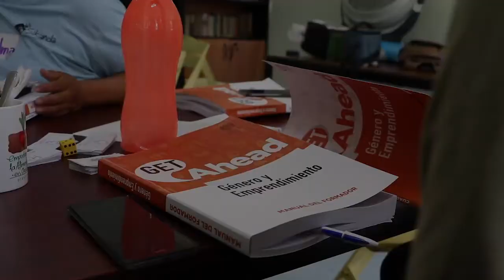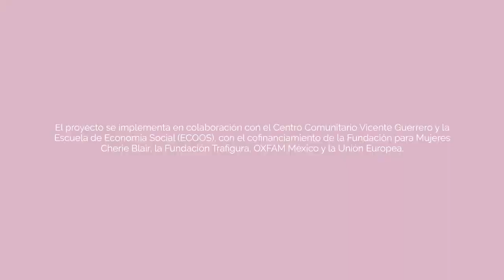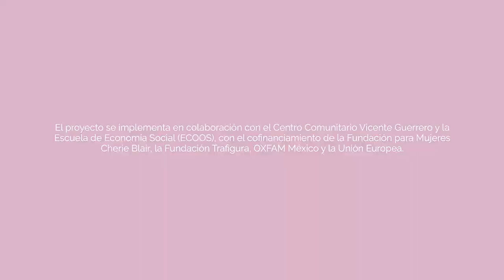Mujeres AVE - Creaciones y Tejidos Haniel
Bolsas bordadas de manta, gorros, valerinas, tortilleros, servilletas, monederos, son algunas de las creaciones de doña Belén. Ésta es su historia como participante del Proyecto MujeresAVE.

¿Te gustó alguna de sus creaciones? Puedes hacer tu pedido a través de este medio o en su página de Facebook, búscala como "Creaciones y tejidos Haniel"

Proyecto implementado en colaboración con Cherie Blair Foundation for Women, Trafigura Foundation, Oxfam México con el co-financiamianto de la Unión Europea en México.